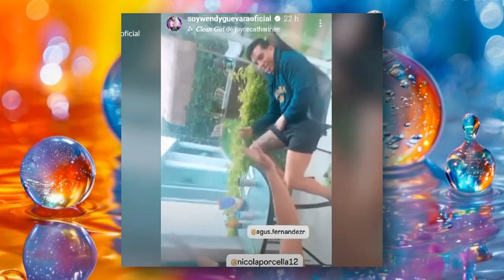Nicola Porcella busca un nuevo departamento .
Aseguran que la influencer mexicana ya no quiere vivir en el mismo lugar que el conductor de “Hoy”